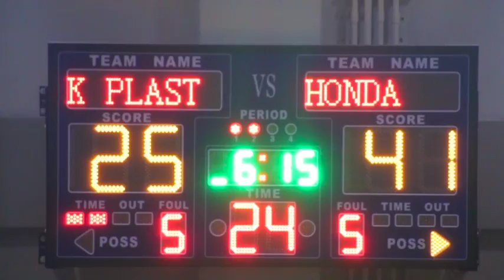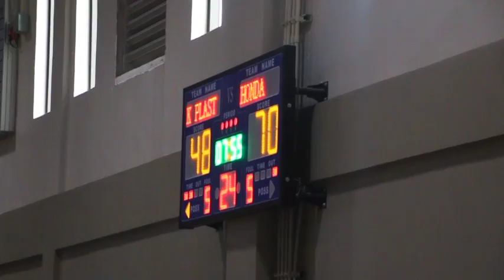JCI Basketball 2016 Week 11 Honda Bobson vs Henry Kplast